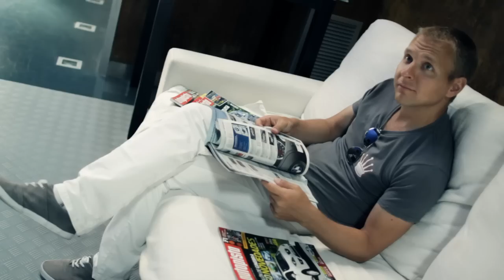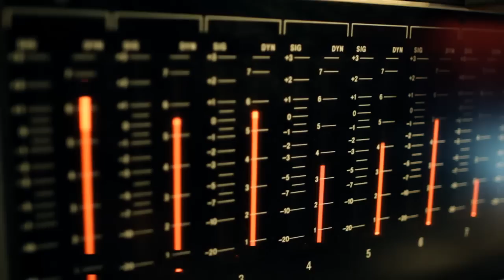Brothas - Tweed Blues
El grupo madrileño Brothas durante la grabación de su EP en PKO estudios, en Madrid.